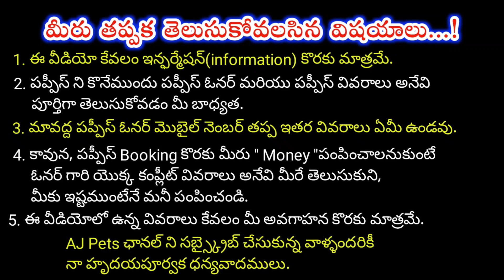top quality all type of puppies for sale in telugu/80996 42474 /aj pets